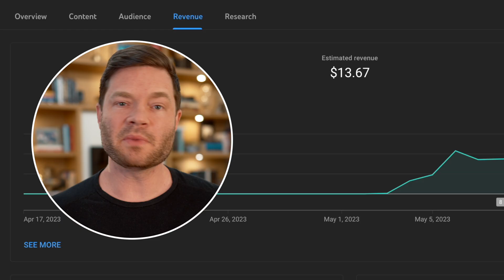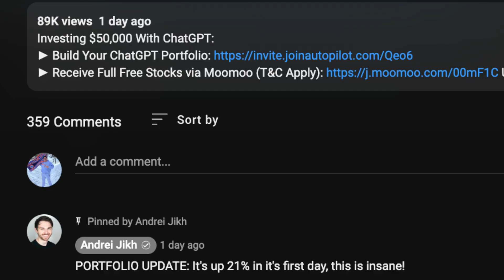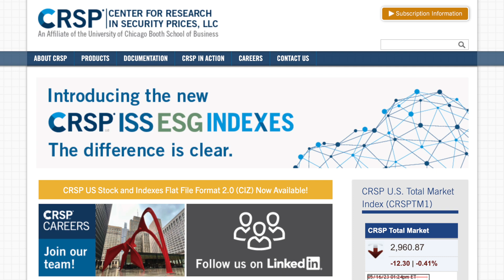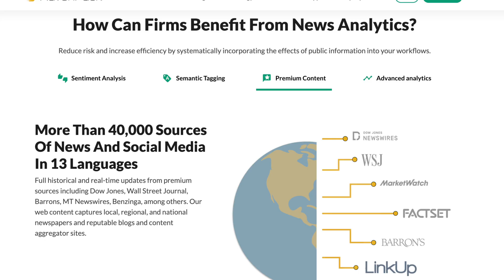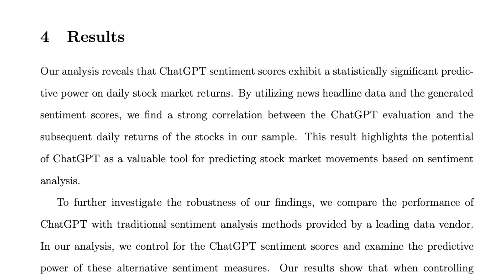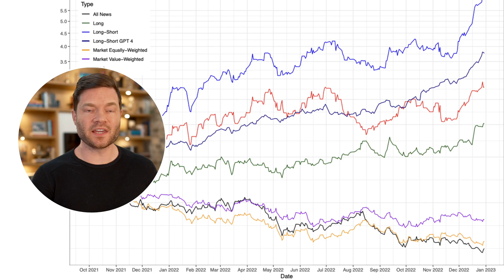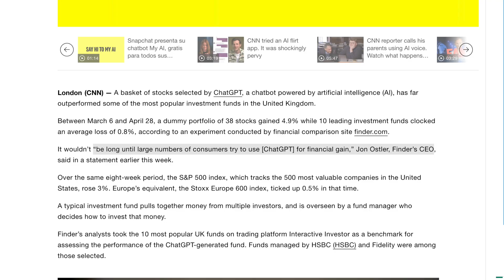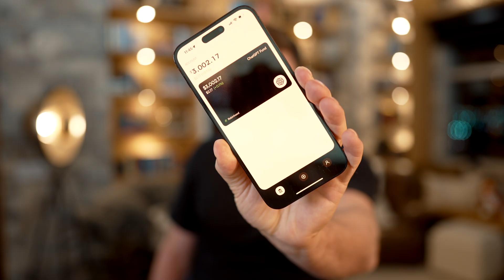I Invested $3,000 In A ChatGPT Stock Trading Bot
Hey there, it's Dylan Curious from Curious Future, your go-to channel for all things AI. Today, I'll be diving into an interesting application of the ChatGPT artificial intelligence system in the world of investment, which you might've heard about from Andre Jikh's video.

In the last six months, my YouTube channel investments have yielded me a.. well lets just say negative return, but this ChatGPT investment strategy has really piqued my curiosity. Andrei demonstrated how an Autopilot app could connect to your brokerage account and mimic the stock market trades of ChatGPT, the world's most advanced AI system. So, I thought to myself, why not give it a shot?

To ensure this decision was based on sound data, I looked into the original research behind the buzz. A study conducted by the University of Florida called "Can ChatGPT Forecast Stock Price Movements? Return Predictability and Large Language Models" was the initial spark that led to this trend. The study explains how ChatGPT makes investment decisions based on sentiment analysis, summarizing news headlines and determining whether the overall sentiment is positive, negative, or neutral. The AI system then gives the stock a thumbs up, a thumbs down, or a neutral rating.

But where is the data coming from? The study used three primary sources: the Center for Research in Security Prices for stock prices, RavenPack for news headlines, and a collection of diverse news sources. All of these resources ensure a balanced, comprehensive data set. ChatGPT is guided by prompts in a technique called prompt engineering. In this case, ChatGPT was asked to pretend it's a financial expert and analyze the news articles accordingly.

The study managed to quantify the sentiment scores, translating qualitative data into numerical values. A "yes" sentiment was given a score of one, "unknown" a zero, and a "no" sentiment a score of negative one. These sentiment scores are then used to predict whether the stock price will increase or decrease.

The results? ChatGPT's predictions were impressively accurate, even surpassing other methods when graphed out over eight weeks. This breakthrough led to a real-world application by Finder, a company that helps people with their credit scores. They set up a portfolio using ChatGPT’s recommendations and saw it grow by 4.9%, outperforming ten leading investment funds. This success sparked a surge of interest, leading to a rapidly growing ChatGPT Trader Twitter community.

Inspired by all this, I've decided to take the plunge. I've downloaded the autopilot app, connected it to my brokerage account, and invested $3,000! Letting ChatGPT guide my portfolio.

00:00 - Exploring the Potential of ChatGPT in Investment
01:39 - Unveiling the Research Behind ChatGPT’s Stock Price Predictions
02:01 - The Inner Workings of ChatGPT’s Decision-Making
02:40 - Data Sources and Analysis for ChatGPT’s Decision-Making
03:46 - The Power of Prompts: Guiding ChatGPT’s Sentiment Analysis
04:49 - Quantifying Sentiment Scores: Turning Words into Numbers
05:09 - Impressive Results: ChatGPT’s Stock Price Predictions
06:26 - Real-World Success: The Emergence of an AI Fund
07:16 - The Rise of ChatGPT Trader